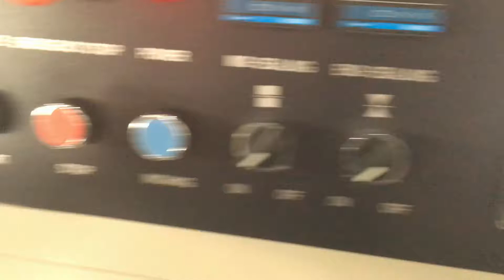Faucet flow pack machine,Faucet flow wrapping machine,Faucet flow packaging machine